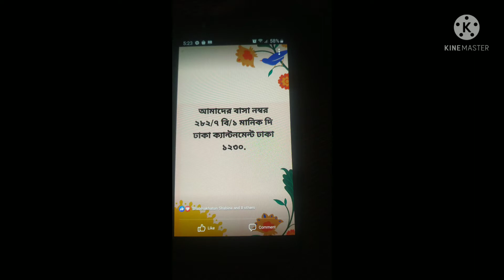10 June 2021